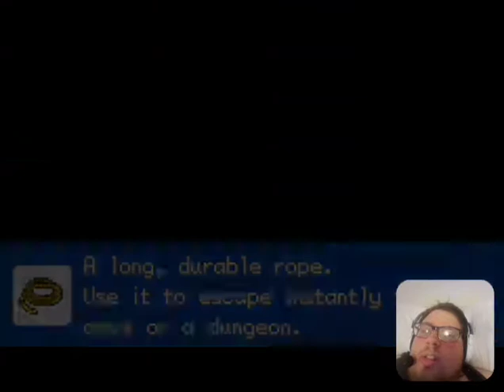The Batlocke ep 13 Static Legendary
Hey my dark knights its the batbran and welcome to my very own nuzlocke type the Batlocke. In this series it has all the same rules as a regular nuzlocke but with a twist with catching mons and healing which I will tell all of you in the video. Thank u all so much on the support you all give me. If you are excited for the Batlocke hit that like button and comment down below on which starter we should go with and if you are new subscribe to the Batbran today for more of the Batlocke.